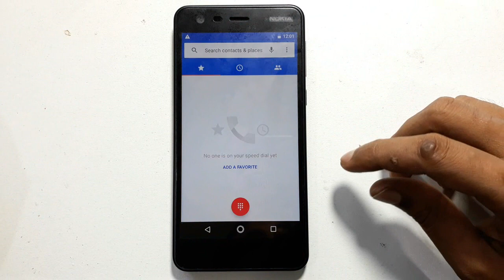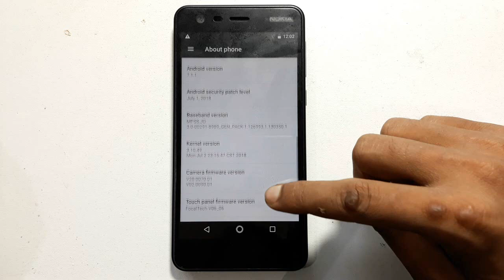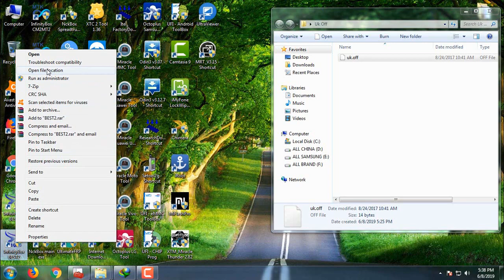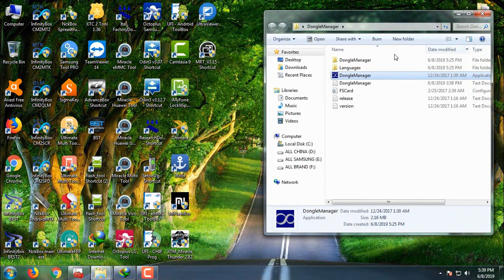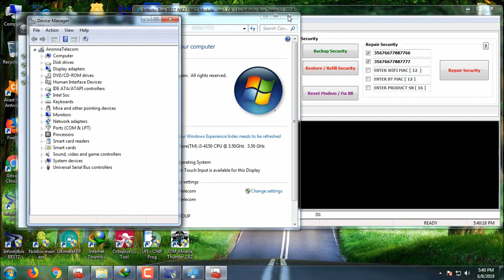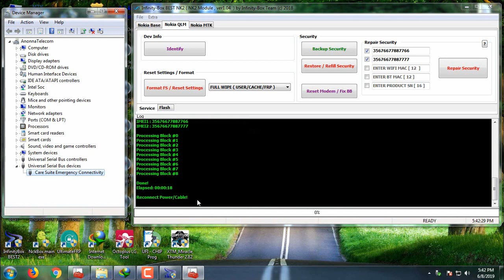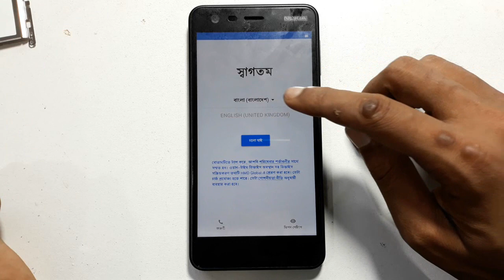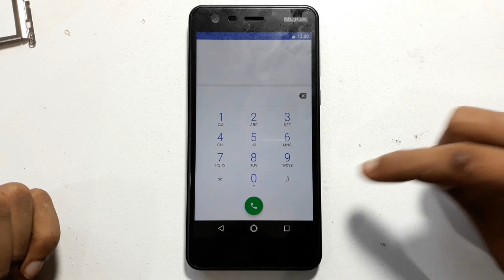Nokia 2 TA-1011 Imei Repair Imei Null Invalid Imei No Service Fix New Method 2019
How To Imei Repair Nokia 2 TA-1011 Nokia 2 TA-1011 Imei Repair .Today I Share A Very Special Trick For Nokia 2 TA-1011 Imei Repair Network Fix Nokia 2 TA-1011 Imei Null Baseband Unknown No Service Emergency Call Only Fix Nokia 2 TA-1011 Invalid Imei Fix Nokia 2 TA-1011 Imei Change By Best Dongle